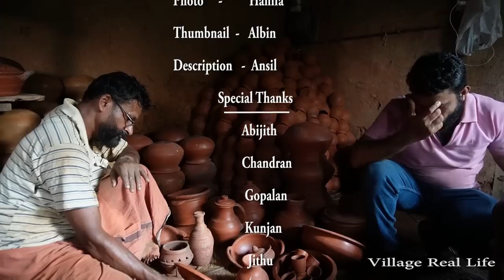Clay pot making in Kerala / Hand made clay pots / Traditional clay pot making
Clay utensils are familiar in Kerala. Especially for traditional style food making, it is really important to have clay vessels. Making of clay pots or vessels is a long process. First step is grinding the clay to become  nice and smooth. After that it will be molded to the required shape using spinning wheels, which are helping to get the exact shape for the vessel. After getting shape, it is then dried in sunlight for getting correct color for the vessel. Last and most important step is treating this vessels with  heavy temperature . Almost three nights and two days are needed  for completing this process. Upon all utensils get treated with temperature, we can take this out after cooling. Treating with temperature helps the utensils to become strong and hard.